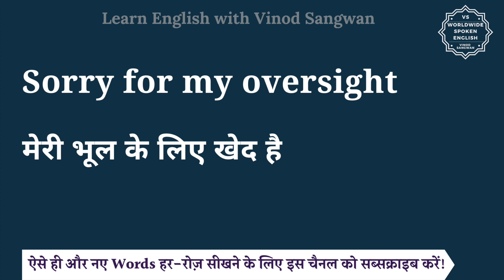Sorry for my oversight meaning in Hindi | Sorry for my oversight ka matlab | English to hindi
इस वीडियो में आप Sorry for my oversight का हिंदी में मतलब समझेंगे और साथ में Sorry for my oversight का pronunciation भी सीखेंगें यानि की आप Sorry for my oversight के अर्थ के साथ साथ ये भी सीखेंगें की Sorry for my oversight को कैसे बोले या Sorry for my oversight को बोलने का सही तरीका क्या है |

तो बस एक मिनट में सीखिए Sorry for my oversight को|
Let’s learn Hindi Meaning of Sorry for my oversight in detail.

Sorry for my oversight का हिंदी में अर्थ होता है
मेरी भूल के लिए खेद है

Sorry for my oversight को इन उदाहरणों से और अच्छे से समझ सकते हैं